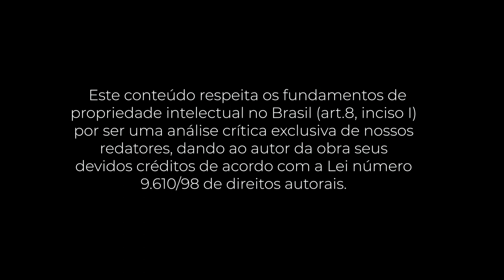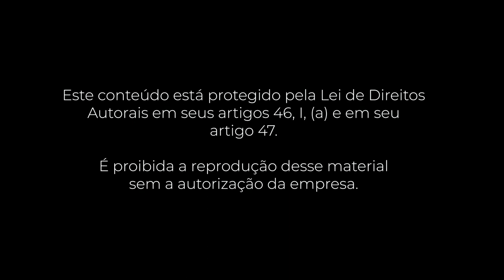PocketBook: O Livro de Ouro da Liderança (John C. Maxwell)